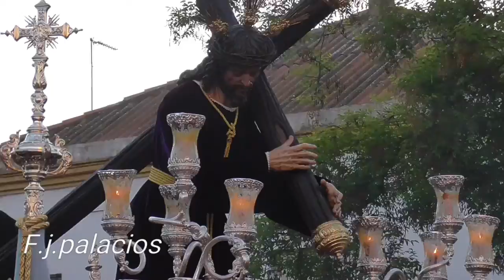Hermandad de san José obrero, nazareno de la caridad por la ronda de María auxiliadora.